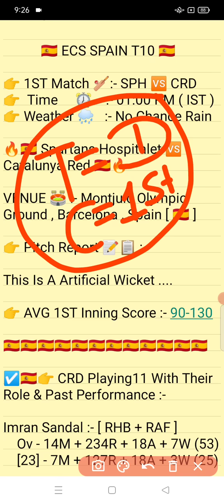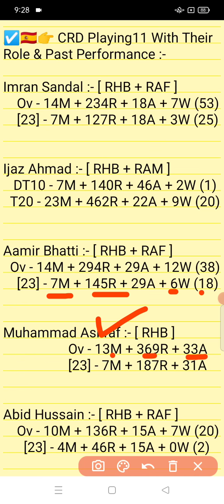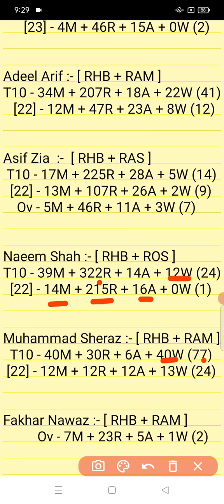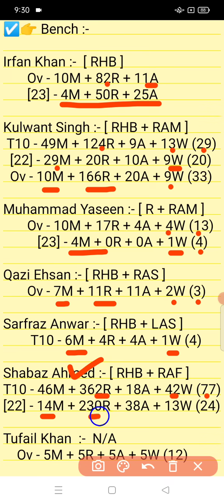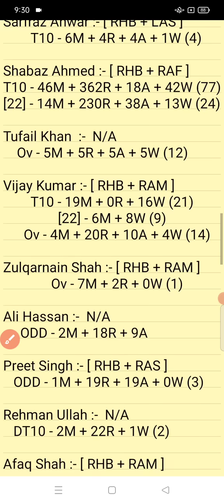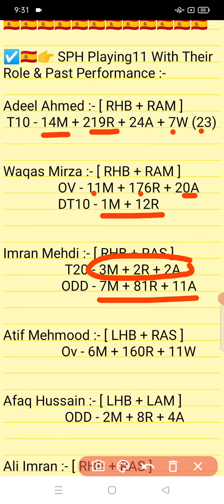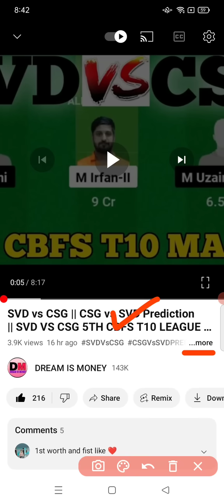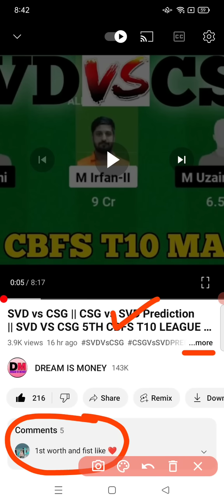SPH vs CRD || CRD vs SPH Prediction || SPH VS CRD 1ST ECS SPAIN T10 MATCH